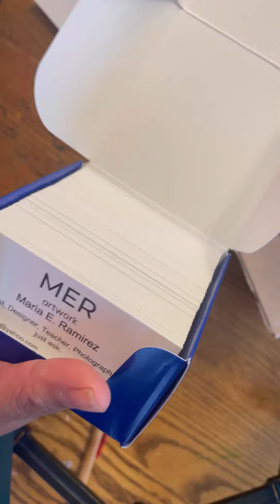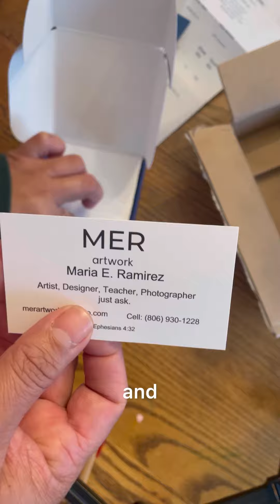Unboxing: Business Cards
Hi Youtube!

On my channel you will see mini tutorials, time-lapse, crafts and vlogs.

So I just ordered business cards from Avery. I usually print them myself at home at cardstock, but it was time to level up and get them professionally.

So far I like the quality and thickness of the card, I like the matte finish for some reason I thinks it's classier than glossy.

Anyways if you have a small business and need business cards, I would recommend them. They are affordable and offer templates.